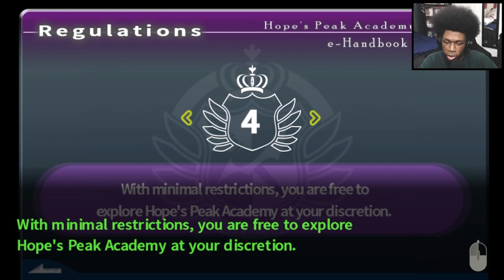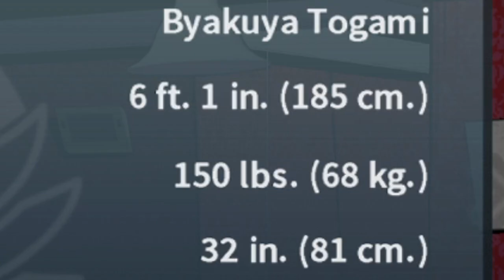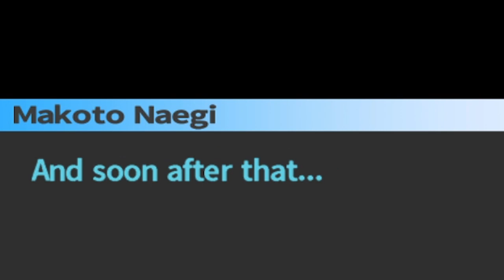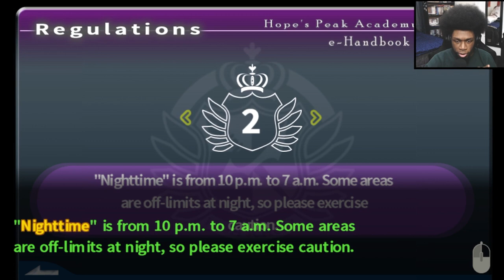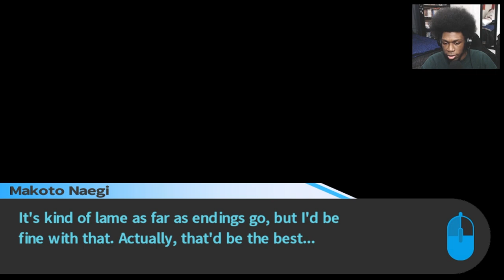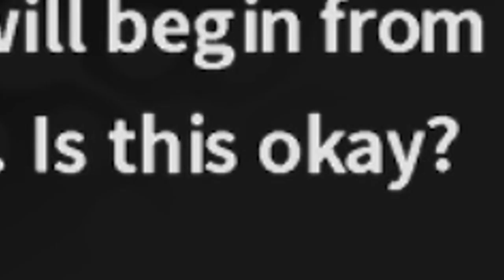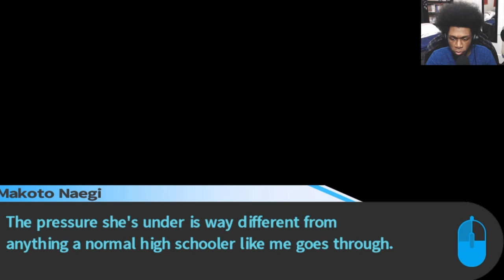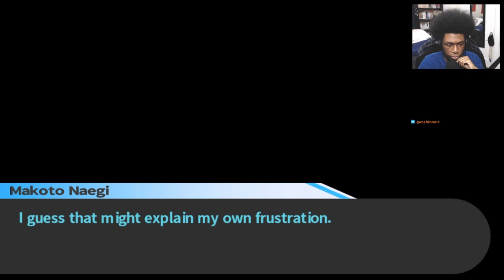These Classmates Suck | Danganronpa Chapter 1 - Daily Life [FULLSTREAM]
I play Chapter 1 Daily Life to Danganronpa: Trigger Happy Havoc.

Game Version: PC (steam)

(Source: Steam)

Characters:
Monokuma | モノクマ : Brian Beacock (EN), Nobuyo Ōyama (JA)
Makoto Naegi | 苗木 誠 : Bryce Papenbrook (EN), Megumi Ogata (JA)
Aoi Asahina | 朝日奈 葵 : Cassandra Lee Morris (EN), Chiwa Saitō (JA)
Byakuya Togami | 十神 白夜 : Jason Wishnov (EN), Akira Ishida (JA)
Chihiro Fujisaki | 不二咲 千尋 : Dorothy Elias-Fahn (EN), Kōki Miyata (JA)
Hifumi Yamada | 山田 一二三 : Lucien Dodge (EN), Kappei Yamaguchi (JA)
Kiyotaka Ishimaru | 石丸 清多夏 : Sean Chiplock (EN), Kōsuke Toriumi (JA)
Kyoko Kirigiri | 霧切 響子 : Erika Harlacher (EN), Yōko Hikasa (JA)
Leon Kuwata | 桑田 怜恩 : Grant George (EN), Takahiro Sakurai (JA)
Mondo Owada | 大和田 紋土 : Keith Silverstein (EN), Kazuya Nakai (JA)
Sakura Ogami | 大神 さくら : Jessica Gee-George (EN),  Kujira (JA)
Sayaka Maizono | 舞園 さやか : Dorothy Elias-Fahn (EN), Makiko Ōmoto (JA)
Yasuhiro Hagakure | 葉隠 康比呂 : Kaiji Tang (EN), Masaya Matsukaze (JA)